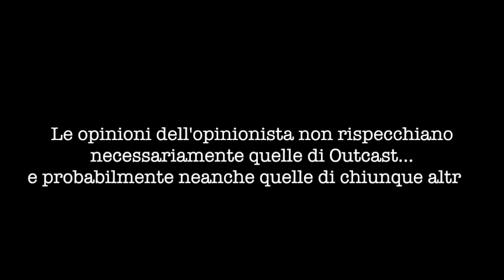L'Opinionista #17 - A morte le demo, viva l'istinto videoludico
L'opinionista, in uno spaccato estivo leggermente frivolo, ci parla principalmente di demo e del loro impatto spesso negativo sui videogiocatori. Non mancano veloci digressioni sulla "privacy videoludica" e qualche prospetto per le uscite future.